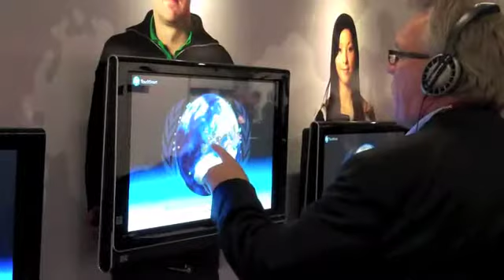ICIJ at COP15: The Electricity and Gas Lobbies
The ICIJ team in Copenhagen talks to representatives from the electric and natural gas industries to learn what they want out of a potential treaty.